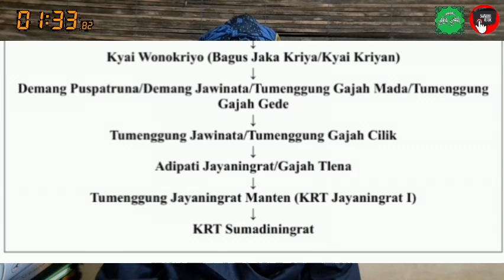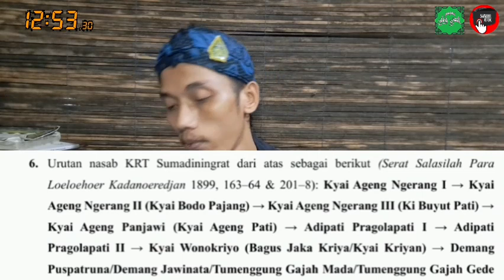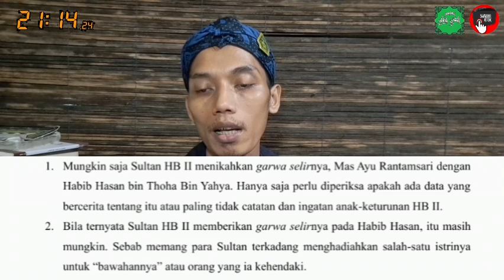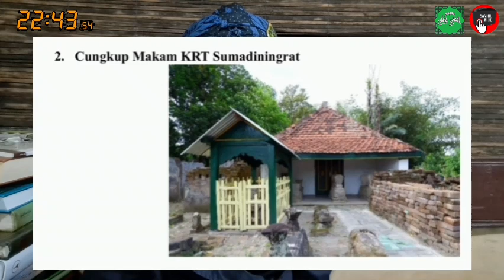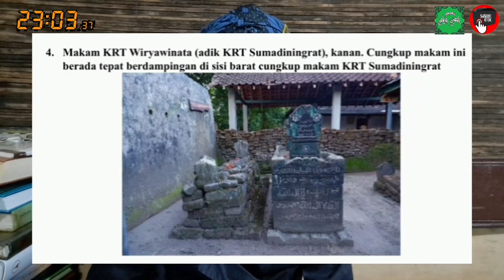Fiiix !! KRT Sumodiningrat Bukan Habib Hasan bin Toha bin Yahya Menurut Catatan Sejarah !!